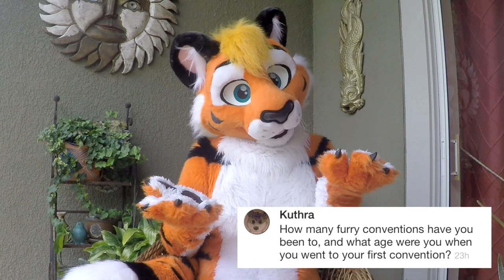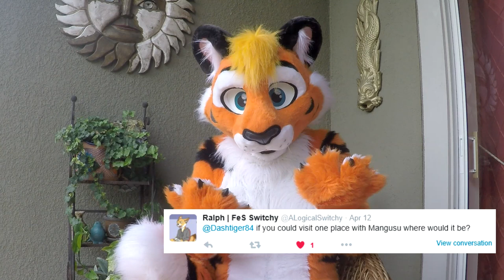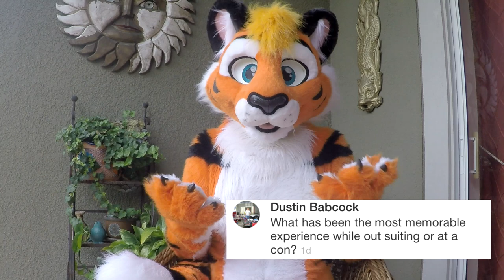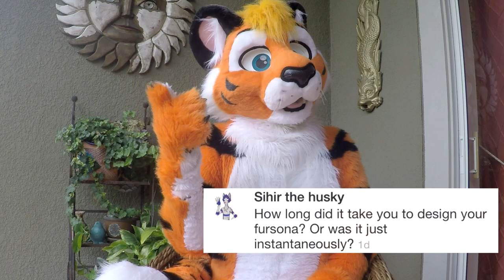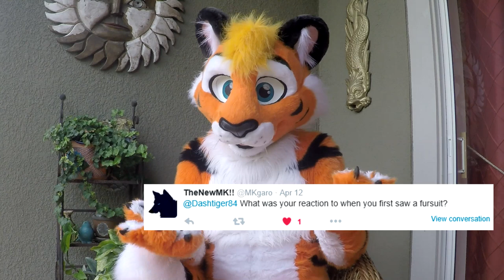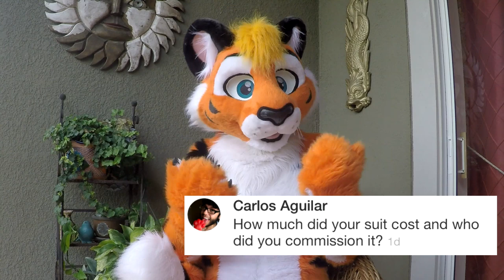Dash Tiger Question and Answer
Dash Tiger Question and Answer! (2016)

I finally reached 1000 subscribers on youtube so as requested I put together this little Q&A! I had over 150 questions to choose from so I'm sorry if your question didn't make the list!